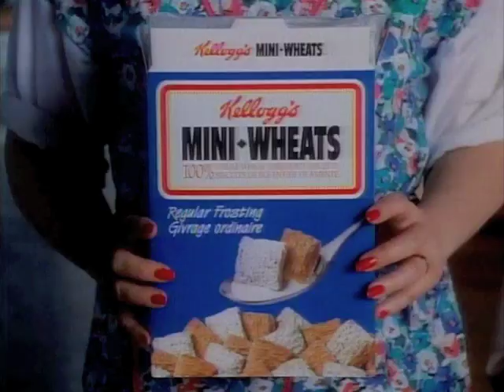Air Farce's Luba Goy - Mini-Wheats commercial - 1990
Back when Royal Canadian Air Farce was on CBC Radio, Luba Goy appeared in an advertising campaign for Kellogg's Mini-Wheats.

On the Air Farce TV series, viewers were treated to Luba's regular segment, "Ad Absurdum," where she dissected some of the most irritating commercials on the air at the time. And for years, Luba -- along with the rest of the Air Farce gang -- appeared in literally hundreds of commercial parodies on Royal Canadian Air Farce, both on TV and on radio. But this is the real deal, an actual, vintage TV commercial, not a parody from the legendary, highly-rated, and long-running CBC comedy series.

Here's a copy of Luba's 1990 TV commercial for Mini-Wheats. This has not been seen in over 20 years. And the next time you're eating cereal, heads up!

Visit airfarce.com for more rare footage and clips from past shows.